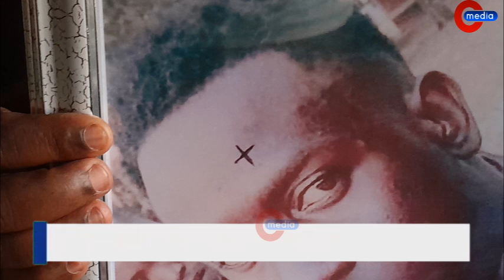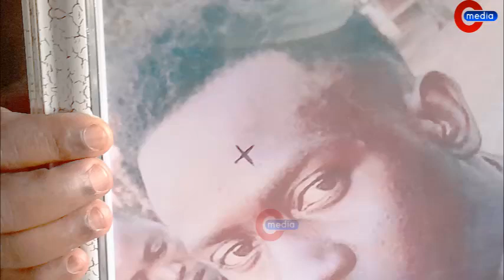KATAVI;UVCCM WALIVYO FIKA KUTOA POLE KWA FAMILIA YA BODABODA ALIE UAWA